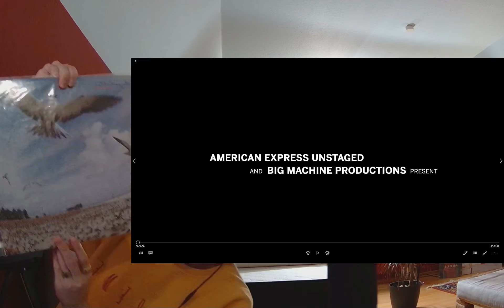Kanye Fan Reacts to "Blank Space" Music Video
why would I ever need this option right here?
hope you have a great day yaaaay